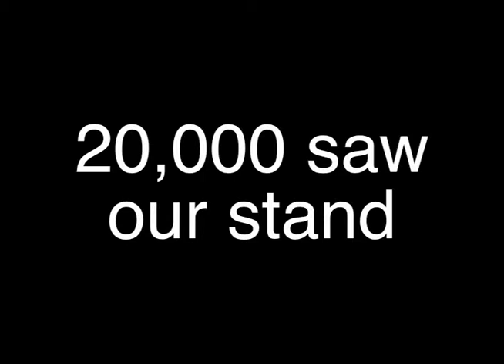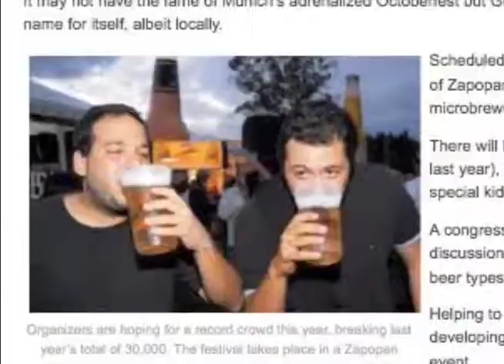Miller en la Festival de la Cerveza